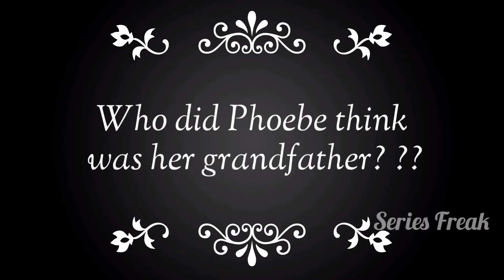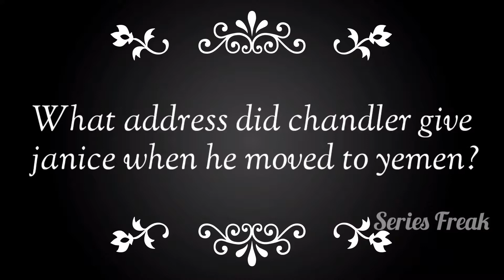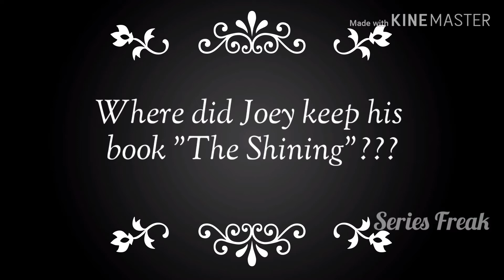Friends Trivia Game - Part 2 - How well do you know about friends show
In this , there are 10 F.R.I.E.N.D.S trivia questions and answers along with video clip ...